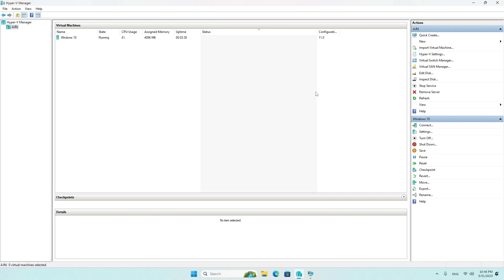Hyper-V no login screen problem fix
Disable enhanced session in menus.